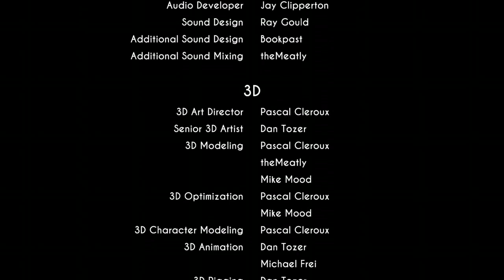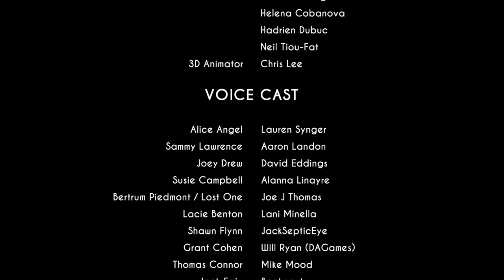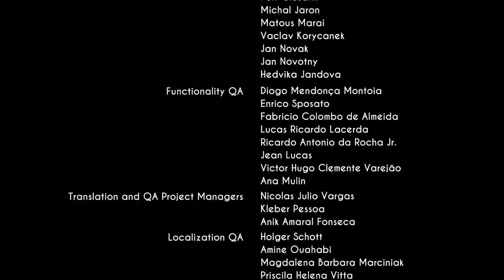Bendy and the Ink Machine™ T for teen (Xbox one) part 22 end